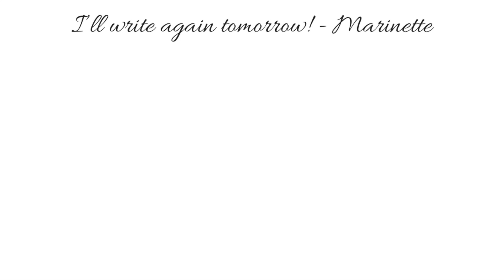Dear Diary - Month 3, Day 10 (A MariChat Fanfiction)